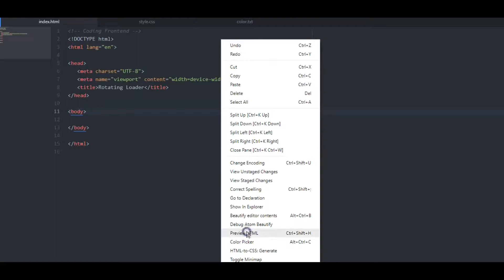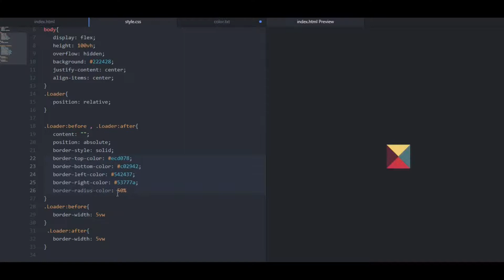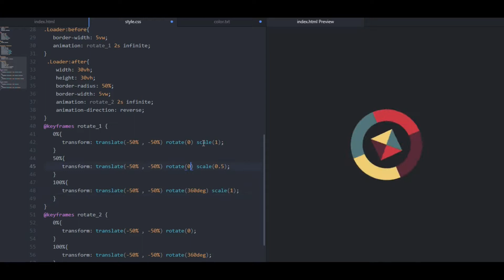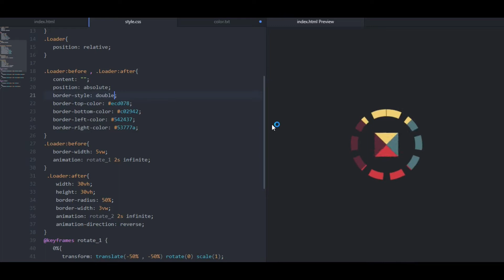Rotating Loader Animation Using CSS border property with source code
Keep watching our Channels